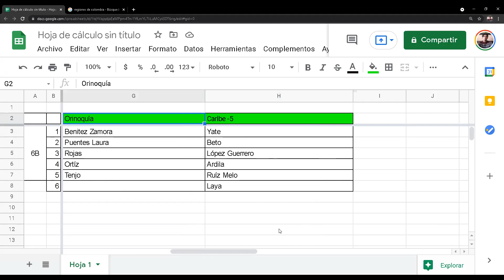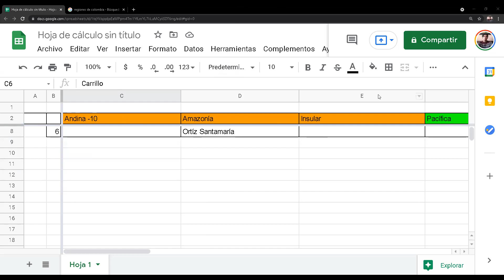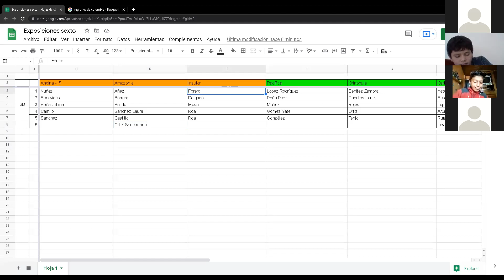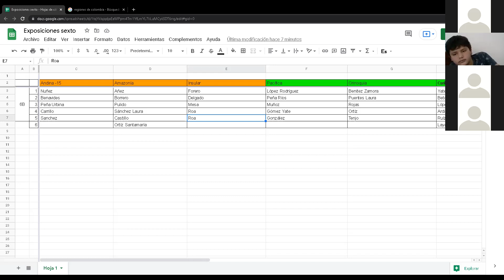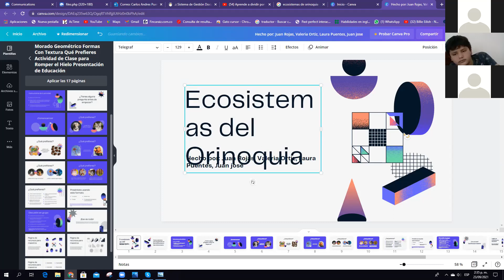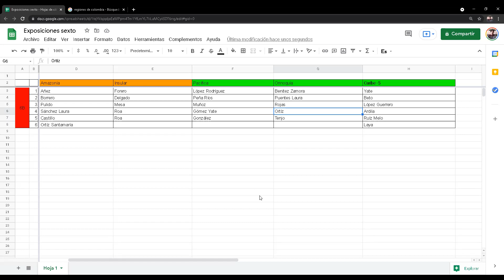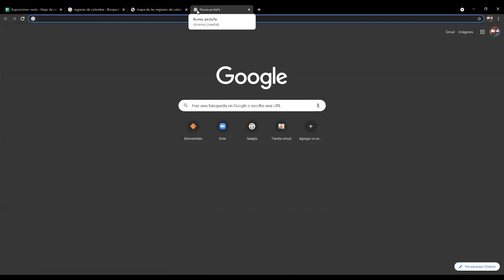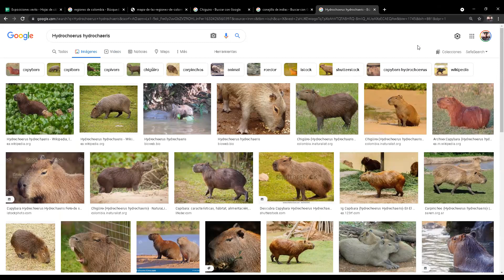Sexto B - 23 de septiembre de 2021 Parte 2